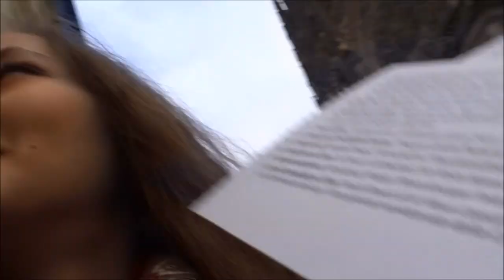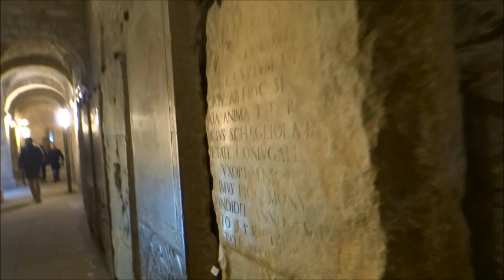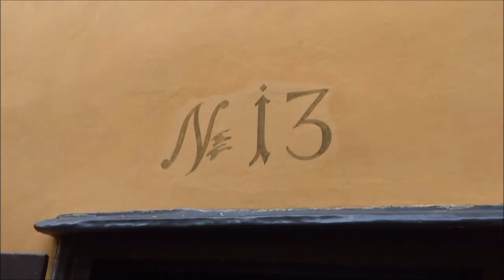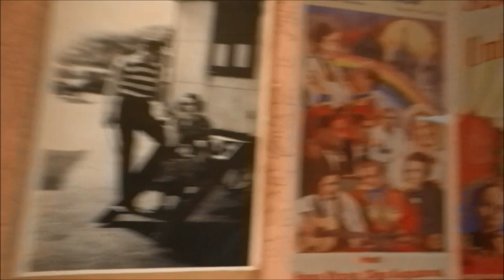VLOG: Прага. Как это было на самом деле...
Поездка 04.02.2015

Foxes - Better Love
RUFUS - Brighter
Ghinzu - Blow
Fever Ray - Keep The Streets Empty For Me